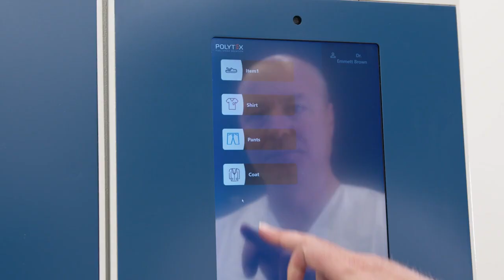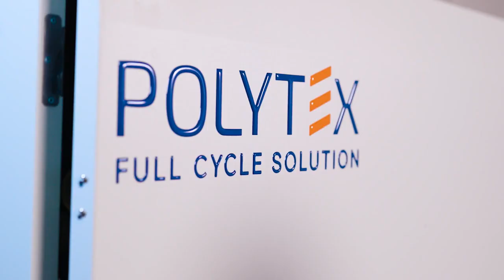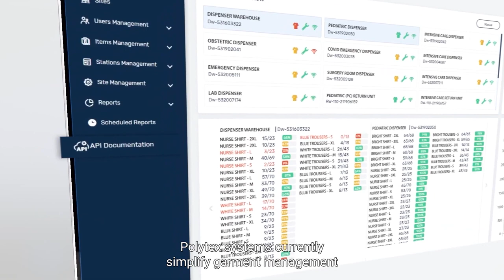폴리텍스 작업복 관리 액션룩, 노핸즈!